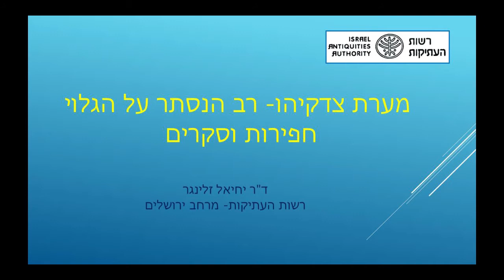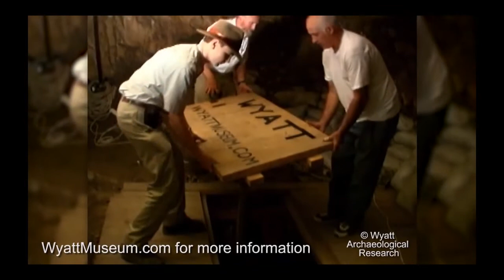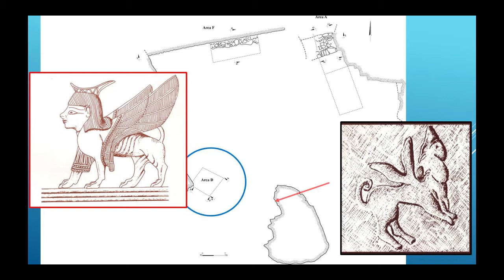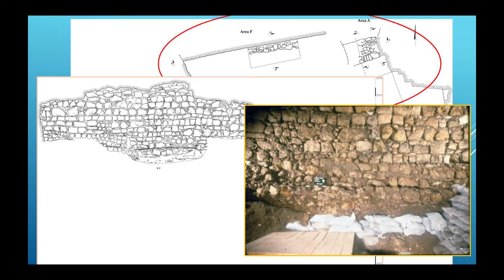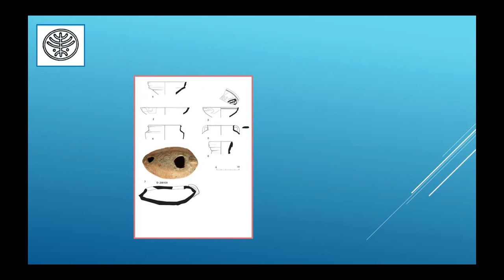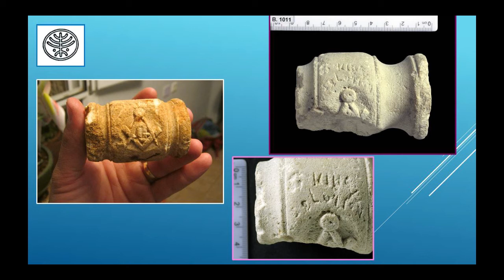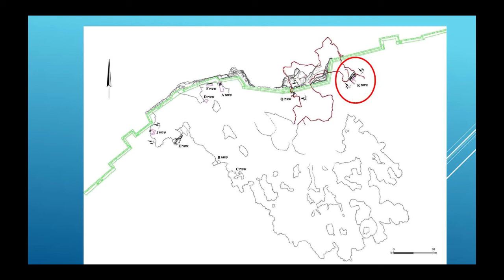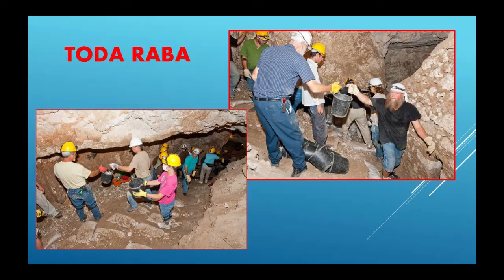'עמיתים לטיולים' -כנס צדקיהו-ד"ר יחיאל זלינגר 'רשות העתיקות'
הרצאתו של ד"ר יחיאל זלינגר בכנס מחקרי מערת צדקיהו-ד"ר יחיאל זלינגר 'רשות העתיקות' - רב הנסתר על הגלוי, חפירות וסקרים במערה.
ההרצאה עוסקת בחידושים האחרונים במחקר הארכיאולוגי במערה וכוללת סקירה של החפירות הארכיאולוגיות מראשית שנות האלפיים ושלל ממצאים שנמצאו בהן.